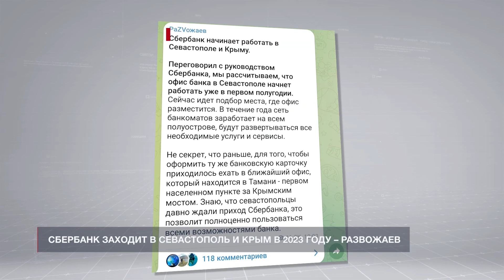Сбербанк заходит в Севастополь и Крым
Сбербанк в этом году откроет офисы в Севастополе и Крыму. Об этом в своём Telegram-канале сообщил губернатор города Михаил Развожаев.